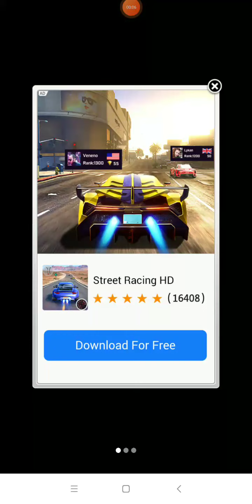Subway Princess Runner - Unlocked Exporer Outfit Android, iOS Gameplay | Kick Tom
🏃Amazing princess runner in subway, city & forest! Start running now!

Subway princess runner, Bus run, forest rush with addictive endless running game!
Rush as fast as you can, dodge the oncoming trains and buses. Careful the rolling wood in the forest! Intuitive controls to run left or right, jump in the sky to obtain more coins, excited slide to safety!

Help your loved beautiful princess to escape the police! Use skateboard after double tapping, experience the unique board in the subway. Challenge the highest score of the rank with the world players or share scores in friend list.
Unlock level to get more score multiple.Gain experience to unlock your level by complete missions or boxes. the more score multiplier you are, the higher score you get.

Subway princess runner is an endless princess running game, to be the best runner, save the beautiful princess. Unlock the level to get more characters, Get more and more diamond or coins as you can🏃!

How to play:
👉Dodge the oncoming trains, buses and more obstacles
👉Score multiple is related with the level
👉Unlock level, collect experience,
👉Gain experience by complete missions or boxes
👉Highest score with responsive control, dodge in advance
👉Learn to use prop, upgrade it to increase power-up duratio

🏃Subway Princess Runner Features:
.Snow subway, city and forest scene
.Best princess runner🏆
.Rush as fast as you can
.Influent screen touch & gravity control
.Double tap for skateboard, feeling the special running
.Challenge the highest score with world players and your friends
.Grind trains and buses with your cool crew
.Colorful and vivid HD graphics
.Powerful music
.Upgrade all the properties to get endless power
.Get more and more gems
.Complete missions, gain experience to unlock level.